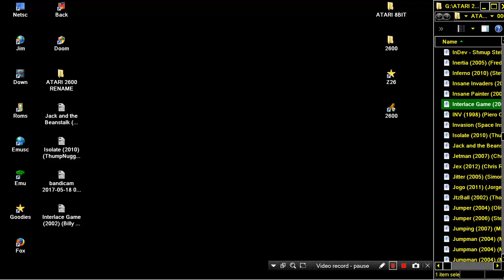ATARI 2600 Insane Painter 2007 Fort Apocalypse WIP